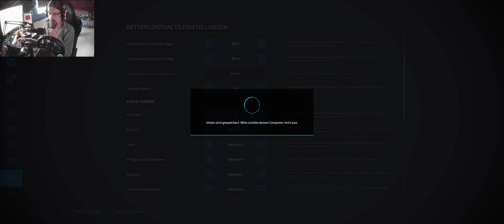LS22 NF Marsch #399 Wir können doch auch schon Kälber kaufen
Vorrassichtlicher Sendeplan für meine Videos:

5 Uhr: LS22 Ostseeküste       Mo - So
7.30 Uhr LS17 NF Marsch      Mo - So
10 Uhr LS22 Landersum      Mo - So
12 Uhr LS22 Hof 2022        Mo - So
14 Uhr LS17 Holzer Map, Subsistence        Mo - So
16 Uhr LS22 Frühling          Mo - So
18 Uhr LS22 NF Marsch        Mo -So
20 Uhr LS22 NF Match Map, ETS 2     Mo - So

Jonas Kiefer
Lg. Jonas.Kiefer